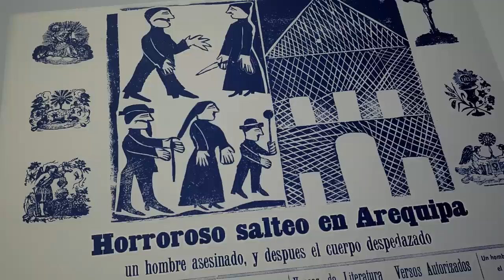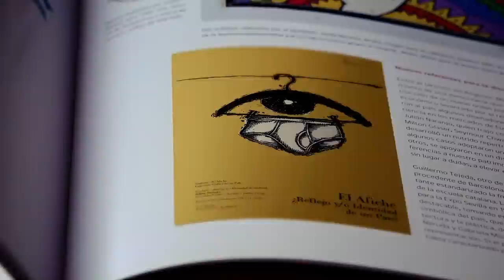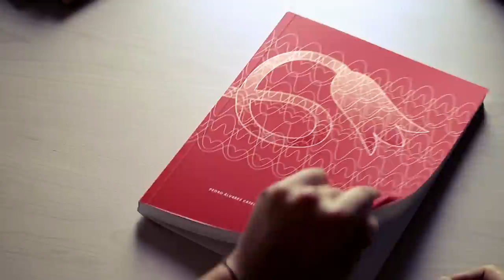hDGch - Historia del Diseño Gráfico en Chile - Teaser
"hDGch: Historia del Diseño Gráfico en Chile", serie documental ganadora de FONDART Nacional del CNCA, recorre los principales referentes, productos y contextos que han dado vida en nuestro país a la actividad de proyectar y comunicar a través de las imágenes. Basados en el libro homónimo de Pedro Álvarez Caselli (Editorial Escuela de Diseño PUC - Premio Altazor 2005), cinco capítulos estructuran un relato que describe los orígenes del diseño y su vínculo con la industria nacional a principios del siglo XIX, el desarrollo y profesionalización de la disciplina gráfica a partir de la segunda mitad del siglo XX, y su condición actual como materia interdisciplinar encargada de entregar productos, sistemas y servicios que aporten al imaginario cultural y al desarrollo del país.

Realización:
Patricio Muñoz G.

Producción Ejecutiva:
dereojo comunicaciones

Idea original:
Patricio Muñoz
Pedro Alvarez

Asesor de contenidos:
Pedro Alvarez

Producción general:
Paulina Ferretti

Productor asociado:
Claudio Leiva

Dirección de fotografía HD:
Guillermo González

Guión y producción periodística:
David Guzmán

Post producción HD:
Patricio Muñoz

Consultor de guión:
Christian Morales

Sonido:
Eduardo Tumayan

Montaje off line:
Patricio Muñoz
Juan Luis Tamayo
Cristian Tapiés

Música original:
Manziping
Bosnia

Cámara adicional:
Juan Luis Tamayo

Asistente de montaje:
Javier Goya

Asistentes de producción:
Karen Angulo
Sofía Asenjo
Jimena Campos

Dirección de arte:
Pedro Alvarez
Non - Estudio de diseño

Animaciones:
Tomás Velásquez
Lucas Iribarren
Constanza Justiniano
Eduardo Parás

Fuentes Tipográficas:
Australis - Francisco Gálvez
Digna - Rodrigo Ramírez

Serie ganadora de Fondart Nacional del CNCA

valparaíso, chile
2013